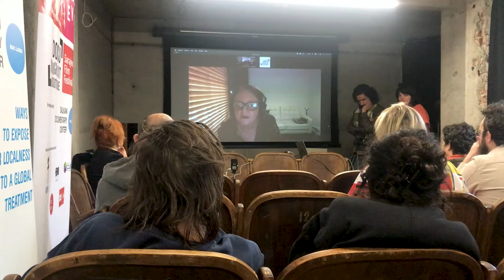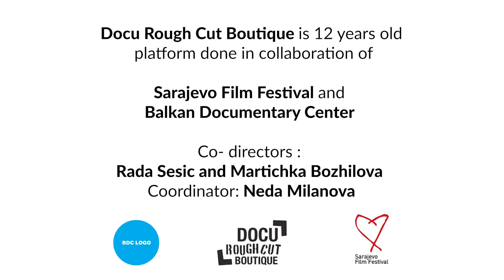How to make a documentary for international market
In this video, you can make an idea about what means to participate in a documentary film rough-cut workshop for the international market. This first module was in Sofia, Bulgaria. The next two modules will be in Budapest and Sarajevo.